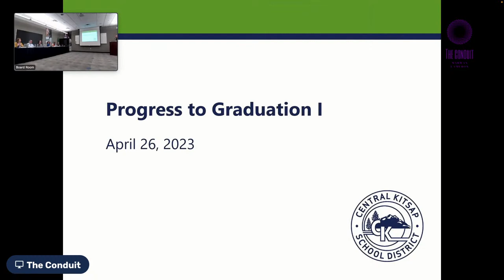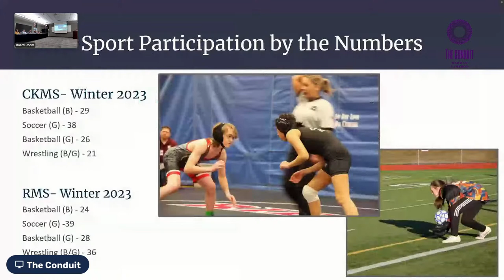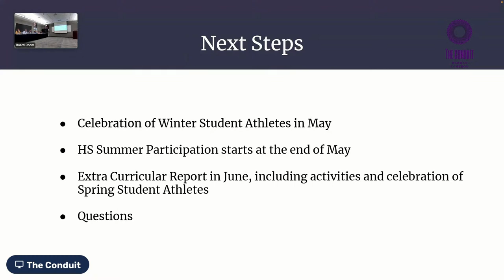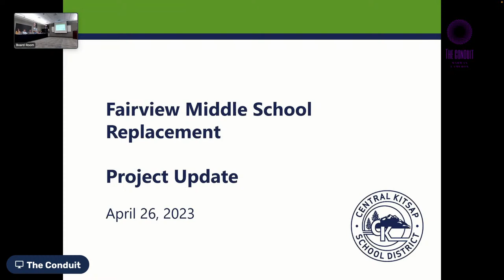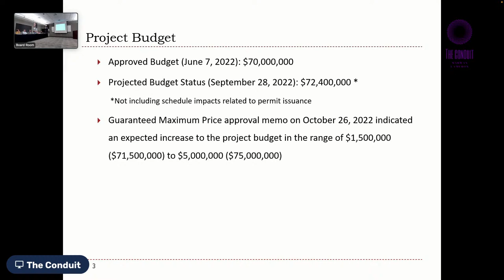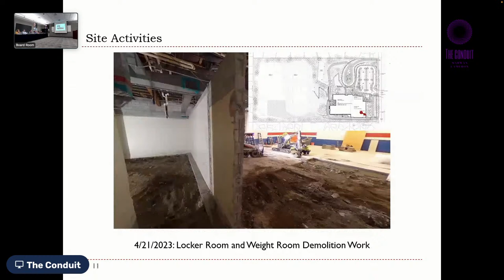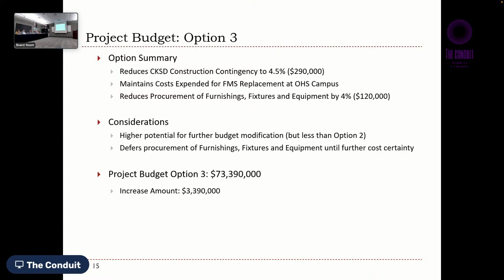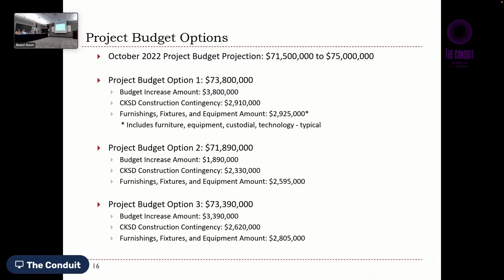CK board Meeting April 26, 2023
1. 6:00 p.m. Call Regular Session to Order
A. Pledge of Allegiance
B. Land Acknowledgement
C. Adoption of the Agenda
2. 6:05 p.m. Consent Agenda
A. Approval of Consent Agenda Items
3. Consent Agenda - Minutes
A. Approval of March 22, 2023, Board Meeting Minutes
B. Approval of the April 12, 2023 Board Meeting Minutes
4. Consent Agenda - Human Resources
A. Human Resources Agenda Items
5. Consent Agenda - Field Trips
A. Olympic High School Volleyball Team Camp at Western Washington University in Bellingham, WA - July 5-8, 2023
B. Central Kitsap High School and Olympic High School Skills USA to National Skills Competition in Atlanta, GA - June 18-24, 2023
A. Donation of $1,200 from Lois Mary Connell to Pinecrest Elementary
B. Donation of $5,000 from Klahowya Boosters to KSS Class of 2023
E. Donation of $2,859.14 from Emerald Heights PTA to Emerald Heights Elementary
F. Donation of $3,825 from Brownsville Elementary PTSA to Brownsville Elementary
H. Donation of $36,000 from Coffee Oasis to CKSD Capital Projects
7. Consent Agenda - New Contracts and Agreements
A. Trauma Informed Schools at Central Kitsap Middle School with OESD 114
B. Contract between CKSD and True North Consulting Services
C. Agreement with Carpe Diem Academy
F. Award of Request for Proposal No. 03-23 for Yearbooks for Six Secondary Schools
8. Consent Agenda - Recurring Contracts and Agreements
A. SY 2023-24 Cooperative Services Agreement with OESD 114
B. Amendment to existing offer letter with Career Links for School Year 2022-23
C. Amendment to existing OESD 114 Cooperative Agreement for School Year 2022-23
D. Amendment to existing contract with North Star Consultants for School Year 2022-23
E. Agreement with Renaissance Learning, Inc for School Year 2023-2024
F. Approval for the District Firewall Support Annual Renewal Agreement with 11:11 Systems
9. Consent Agenda - Facilities and Construction Contracts and Agreements
A. Construction Change Order No. Twenty-Nine to Agreement with Pease & Sons, Inc. for CKSD Silverdale Center Building 900 Renovations Project
B. Recommend Approval of Revised Lease Agreement with Coffee Oasis at Silverdale Center
C. Additional Service Request No. Two to Terracon Consultants, Inc. for the Fairview Middle School Replacement Project
D. Recommend Authorization to Retain Moving Services for the Fairview Middle School Replacement Project
E. Recommend Awarding a Contract to RW Excavation and Demolition, LLS for the Removal of Portables at Green Mountain Elementary and Clear Creek Elementary
10. Consent Agenda - General
A. Tire Purchases with Pomp's Tires Under Enterprise Systems Purchasing Cooperative Agreement
11. Consent Agenda - Vouchers
A. Vouchers
12. 6:10 p.m. Updates and Recognitions
A. CKEA Report
B. CKESP Report
13. 6:30 p.m. Student Learning
A. ASB Reports to the Board - Central Kitsap Middle School and Olympic High School
B. Progress to Graduation I
C. Extracurricular Update II
14. 7:00 p.m. General
A. Legislative Report
B. Resolution 14-22-23 Delegating Authority to the Washington Interscholastic Activities Association
15. 7:15 p.m. Policies
A. First Reading of Revisions to Policy 3141 Nonresident Students
16. 7:30 p.m. Business & Operations
A. Budget Status Report, March 2023
B. Enrollment Report, April 2023
C. Fairview Middle School Replacement Update
D. Recommend Approval of the Fairview Middle School Replacement Budget Modification
E. Request Delegated Authority for Change Order No. Three to Agreement with Skanska USA Building, Inc. for the Fairview Middle School Replacement Project
F. Recommend Authorization for the Procurement of Furniture, Fixtures and Equipment for the Fairview Middle School Replacement Project
17. 8:00 p.m. Communications and Announcements
A. Board President
B. Board Members
C. Superintendent
D. Public Comments
18. 8:45 p.m. Other
A. Board Agenda Review and Comments Regarding Next Meeting
B. Miscellaneous
C. Items Requiring Follow-up
19. Adjournment